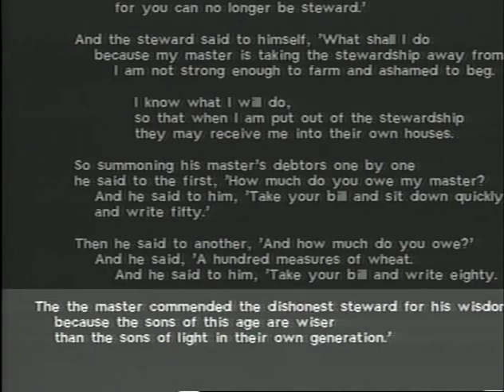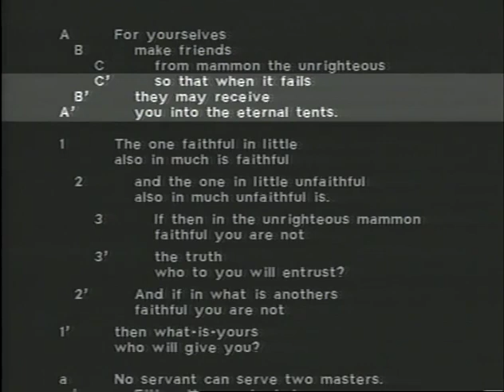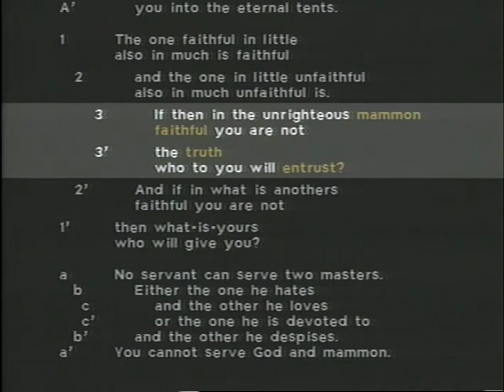Parables in Luke - Unjust Steward and Man with Mammon